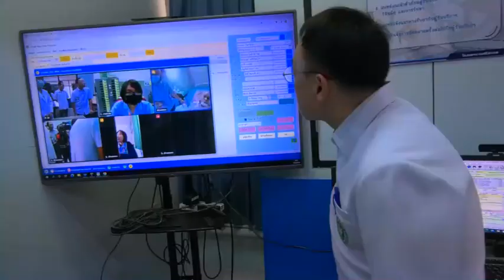โรงพยาบาลศรีสะเกษเปิดศูนย์บริการการแพทย์ทางไกลและศูนย์รับบริจาคและปลูกถ่ายอวัยวะ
ที่โรงพยาบาลศรีสะเกษ อ.เมือง จ.ศรีสะเกษ  นพ.สมฤกษ์  จึงสมาน ผู้ตรวจราชการกระทรวงสาธารณสุขเขตสุขภาพที่ 10  ได้เดินทางไปเป็นประธานในพิธีเปิดศูนย์บริการการแพทย์ทางไกล โรงพยาบาลศรีสะเกษ หลังจากนั้น ผู้ตรวจราชการกระทรวงสาธารณสุขเขตสุขภาพที่ 10  ได้เป็นประธานในพิธีเปิดศูนย์รับบริจาคและปลูกถ่ายอวัยวะ“บริจาคอวัยวะแก่เพื่อนมนุษย์คือที่สุดแห่งการให้”โรงพยาบาลศรีสะเกษ ซึ่งเป็นสาขาหนึ่งในแผนพัฒนาระบบบริการสุขภาพ (Service Plan) ที่กระทรวงสาธารณสุขมีนโยบายให้จัดตั้งศูนย์รับบริจาคอวัยวะในโรงพยาบาลศูนย์/โรงพยาบาลทั่วไปทั่วประเทศ และพัฒนาทีมจัดเก็บอวัยวะและศูนย์ผ่าตัดปลูกถ่ายไตในทุกเขตสุขภาพ เพื่อให้ประชาชนที่อยู่ในต่างจังหวัด  ได้มีโอกาสเข้าถึงบริการปลูกถ่ายอวัยวะที่มีประสิทธิภาพและรวดเร็ว โดยเฉพาะการปลูกถ่ายไตและดวงตา เพื่อช่วยให้ผู้ป่วยสามารถกลับมาใช้ชีวิตได้ตามปกติและมีคุณภาพชีวิตที่ดีขึ้น โดยมี นายแพทย์ทนง วีระแสงพงษ์  นายแพทย์สาธารณสุขจังหวัดศรีสะเกษ นพ.ชลวิทย์  หลาวทอง  ผอ.โรงพยาบาลศรีสะเกษ  คณะแพทย์-พยาบาลโรงพยาบาลศรีสะเกษ และเจ้าหน้าที่สาธารณสุขจังหวัดศรีสะเกษ ร่วมให้การต้อนรับและร่วมพิธีเปิดในครั้งนี้
นพ.ชลวิทย์  หลาวทอง ผอ.โรงพยาบาลศรีสะเกษ  กล่าวว่า กระทรวงสาธารณสุข ได้พัฒนาและส่งเสริมให้นำเทคโนโลยีมาใช้ เพื่อการดูแลผู้ป่วยที่อยู่ห่างไกล เรียกว่าการแพทย์ทางไกล หรือ Telemedicineการ นำเทคโนโลยีสารสนเทศผนวกกับบริการการแพทย์ทางไกลของโรงพยาบาลศรีสะเกษ  โดยเริ่มให้บริการกับผู้ป่วยจิตเวช ผู้ต้องขังในเรือนจำ และได้ให้บริการเภสัชกรรมทางไกลมาแล้ว  ในปัจจุบันโรงพยาบาล ศรีสะเกษ ได้ดำเนินการพัฒนาเทคโนโลยี เพื่อให้บริการสำหรับบริการการแพทย์ทางไกลของโรงพยาบาลศรีสะเกษ ใช้ชื่อว่า Glink Telemedicine (กริ๊งเทเลเมดิชิ่น) หรือหมอกริ๊ง เชื่อมโยงข้อมูลบริการผู้ป่วยของโรงพยาบาล เพื่อให้ใช้งานบันทึกข้อมูลนัดและเชื่อมโยงแอปพลิเคชั่น หมอพร้อมและไลน์หมอพร้อม การส่งแจ้งเตือนนัดการส่งลิ้งค์ เพื่อกดเข้าพบแพทย์ การเชื่อมโยงสหสาขาวิชาชีพ เพื่อร่วมให้บริการแก่ผู้ป่วยได้ในคราวเดียวกัน สามารถปรึกษากับแพทย์ แจ้งผลข้อมูลการตรวจเบื้องต้น เช่นการตรวจเลือดหรือการจ่ายยาได้โดยตรงผ่านอุปกรณ์สื่อสาร เช่นโทรศัพท์มือถือหรือคอมพิวเตอร์
นพ.ชลวิทย์  หลาวทอง ผอ.โรงพยาบาลศรีสะเกษ  กล่าวต่อไปว่า โดยมีเจ้าหน้าที่อำนวยความสะดวกผ่าน รพ.สต.อสม. หรือผู้ดูแลที่บ้านได้ และมีเป้าหมายให้บริการการแพทย์ทางให้กับประชาชนในหลายกลุ่มเพิ่มขึ้น เช่นกลุ่มผู้สูงอายุและผู้ป่วยติดเตียง เฉลี่ยเดือนละ 50 ราย และการดูแลต่อเนื่องที่บ้านเช่นกลุ่มผู้ป่วยระยะกลาง IMC อำเภอเมืองศรีสะเกษ กลุ่มผู้ป่วยติดเตียงที่ต้องการรับประเมินความพิการและขอรับอุปกรณ์เครื่องช่วย เช่น ที่นอนลมรถเข็นจากแพทย์เฉพาะทาง  กลุ่มผู้ป่วยโรคเรื้อรังรายเก่า ที่มีอาการคงที่และควบคุมโรคได้ดี และกลุ่มผู้ป่วยที่อยู่ห่างไกลให้ได้รับบริการด้านสาธารณสุข โดยบุคลากรผู้เชี่ยวชาญทางการแพทย์ เพื่อเป็นช่องทางการติดต่อหรือแลกเปลี่ยนข้อมูลที่เป็นประโยชน์ต่อการวินิจฉัย การรักษาและติดตามผลการรักษาภายหลังการรักษาตัวที่โรงพยาบาล ทำให้รักษาอย่างถูกต้อง แม่นยำและต่อเนื่อง ไม่เสียเวลาและค่าใช้จ่ายในการเดินทางมาพบแพทย์ที่โรงพยาบาล  เพื่อเป็นการลดความแออัดของผู้ป่วยในโรงพยาบาลศรีสะเกษ
นพ.ชลวิทย์  หลาวทอง ผอ.โรงพยาบาลศรีสะเกษ  ยังกล่าวด้วยว่า ปัจจุบันอวัยวะและดวงตาบริจาคจากผู้ที่เสียชีวิตยังไม่เพียงพอต่อการนำไปปลูกถ่ายให้แก่ผู้ป่วย จากข้อมูลศูนย์รับบริจาคอวัยวะสภากาชาดไทย วันที่ 31 ธันวาคม 2565 ยังมีผู้รอรับการปลูกถ่ายอวัยวะถึง 6,279 ราย ขณะที่มีผู้ได้รับการปลูกถ่ายอวัยวะเพียง 677 ราย ส่วนผู้ป่วย กระจกตาพิการในช่วง 5 ปีที่ผ่านมา มีผู้แสดงความจำนงบริจาคดวงตา 7,799 ราย(ยอดสะสม 1,522,341 ราย) มีผู้ได้รับการปลูกถ่ายกระจกตาไปแล้ว 16,830 ราย  มีผู้รอคอยการปลูกถ่ายอีกจำนวนมากถึง 17,878 ราย ประเทศไทยมีผู้ป่วยในระยะสุดท้ายอยู่เป็นจำนวนมาก เป็นอวัยวะสำคัญ เช่น หัวใจ, ตับ, ไต, ปอด ฯลฯ ที่ไม่สามารถทำงานได้ตามปกติ วิธีรักษาทางการแพทย์ที่ดีที่สุด คือการปลูกถ่ายอวัยวะใหม่ ด้วยอวัยวะของผู้มีจิตศรัทธาแสดงเจตนารมณ์บริจาคอวัยวะ หรือได้จากญาติ เพื่อช่วยเหลือผู้อื่นมาปลูกถ่าย เพื่อช่วยให้ผู้ป่วยในระยะสุดท้ายมีชีวิตอยู่กับครอบครัวและสังคมต่อไป//